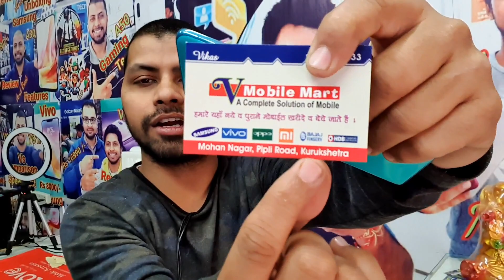Samsung A51 | Review In Hindi 📱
Ytmani lamination
Mohan Nagar, Kurukshetra, Haryana 136118

a51 samsung,
a51 review,
a51 pubg,
a51 samsung camera,
a51 india,
a51 all colors,
a51 all features,
a samsung a51,
a51 black,
a51 battery,
a51 best features,
a51 camera comparisonsamsung a51 review,
samsung a51 price,
samsung a51 unboxing hindi,
samsung a51 price in india,
samsung a51 all colours,
samsung a51 battery,
samsung a51 best features